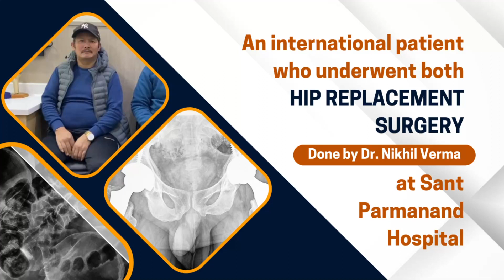Both hip replacement surgery performed by Dr. Nikhil Verma Senior Robotic Orthopaedic Surgeon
"International patient"
50 yrs old gentleman came all the way from nepal to India 🇮🇳  for both hip joints pain and difficulty in walking. After both hip replacement surgery he is walking comfortably without support. He is happy to fly back to nepal after successful both hip replacement surgery by Dr. Nikhil Verma Senior Orthopedic Surgeon at Sant Parmanand Hospital 🏥
At just 1 month he is quite comfortable to walk without support
And flying back to his own country nepal with full confidence and a big smile

Dr. Nikhil Verma is currently working as Senior and Chief Orthopedic Surgeon at Sant Parmanand Hospital 🏥. He is specialized in Joint Replacement,  Arthroscopy and Pelvi-Acetabular surgeries.